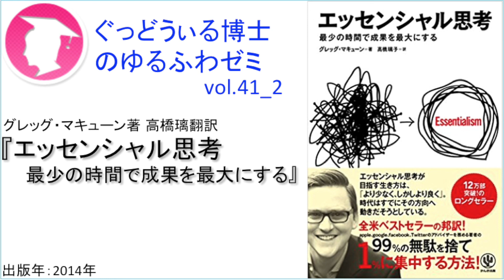書籍『エッセンシャル思考』の紹介：ゆるふわゼミその41 02（「その041 04」まである）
次の動画は
です。

●現在、この動画のゼミに参加してくれる20歳代のゼミ生を１名募集中です。

グレッグ・マキューン著『エッセンシャル思考』を読み、紹介し、議論しているゼミ動画です。
【お知らせ】
ゼミ生の顔画像（顔の一部をマスクで隠していますが）付きの動画を見たい方、この動画について議論したい方は以下URLから入れるSNSに参加してみてください。
【収録日】
2017/09/20
【ゼミの内容】
毎回1人が一冊の書籍を紹介し、それを残りのメンバーと議論し、知恵を深めるというタイプの活動。以下URLで無料で参加出来るSNSで行っている活動の一つ。
今より人生を思い通りにできて、なおかつ幸福になれることを目指しているSNS。
特に女性の恋愛と婚活、異性間のパートナーシップにフォーカスしている。
【今回の書籍】
グレッグ・マキューン著『エッセンシャル思考』
本は↑これです。
仕事が手一杯で婚活ができない。毎日が忙しすぎる。色々なことをやっているけど、何一つ成し遂げられない。そんな人に役に立つ本です。

Amazonの説明の一部：
Apple、Google、Facebook、Twitterのアドバイザーを務める著者の
99%の無駄を捨て1%に集中する方法とは!?
本書で紹介するエッセンシャル思考は、
単なるタイムマネジメントやライフハックの技術ではない。
本当に重要なことを見極め、それを確実に実行するための、
システマティックな方法論だ。
エッセンシャル思考が目指す生き方は、
「より少なく、しかしより良く」。
そのためには、ものの見方を大きく変えることが必要になるが、
時代はすでにその方向へ動きだそうとしている。